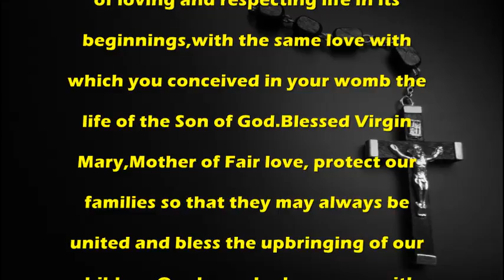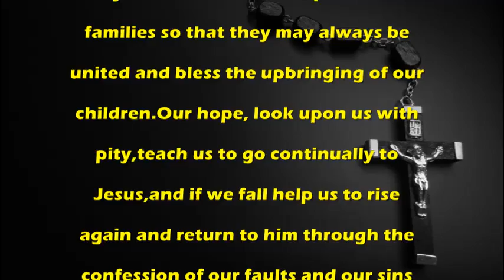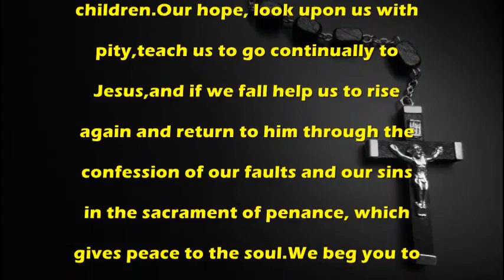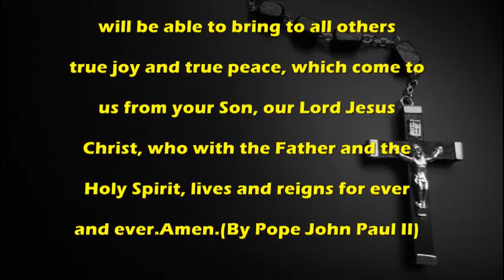Prayer to the Virgin of Guadalupe - Catholic Prayer by MissalDaily.com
Catholic Prayer:Prayer to the Virgin of Guadalupe